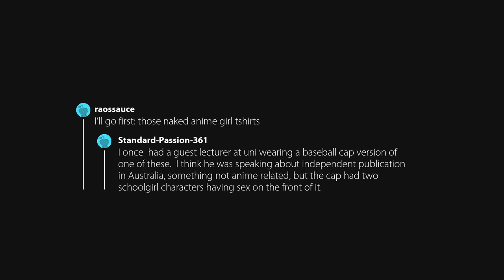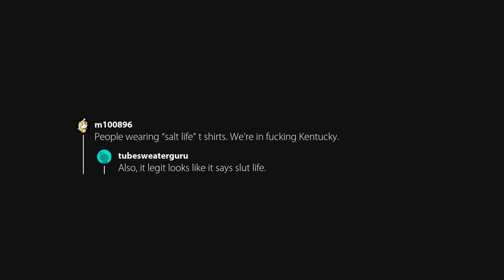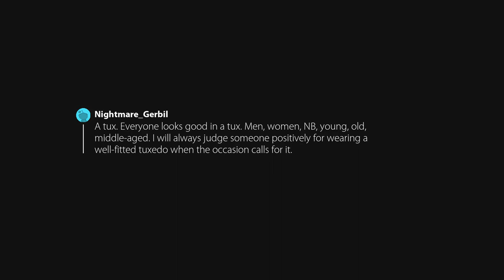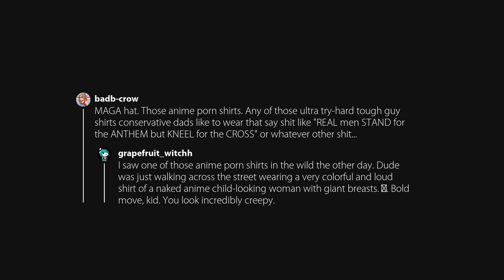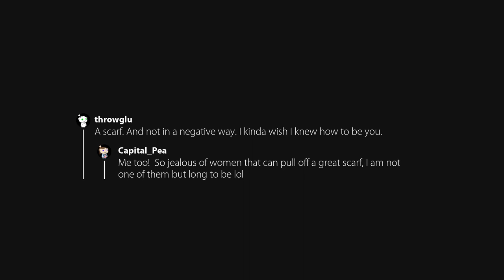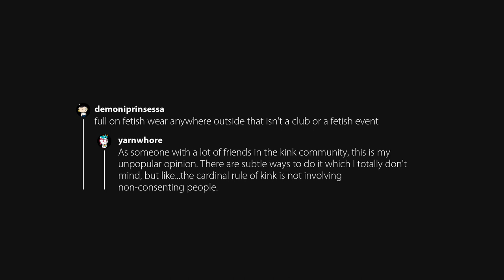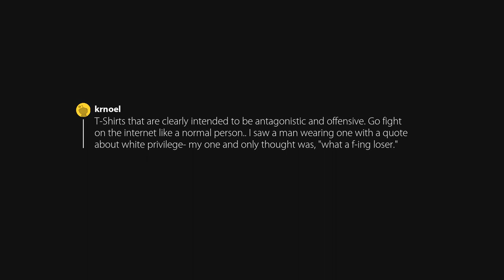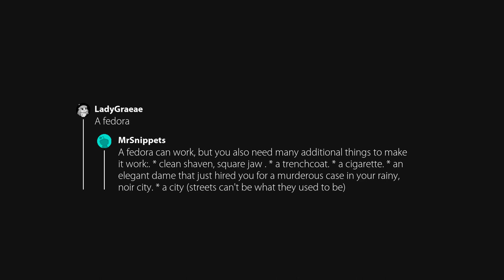What is one article of clothing you’ll always judge someone for wearing?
Originally posted in AskWomen by u/raossauce.